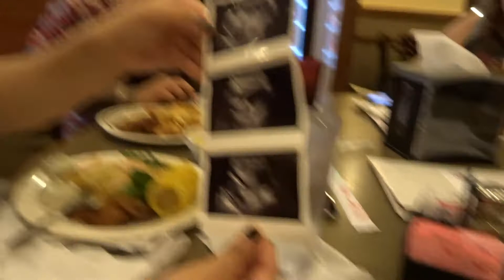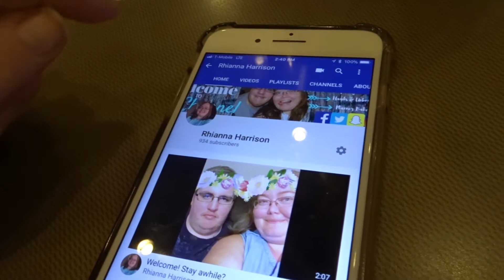Lunch w/ the Fam & Mini TTC Update | vlog